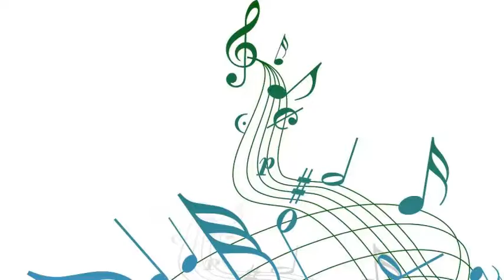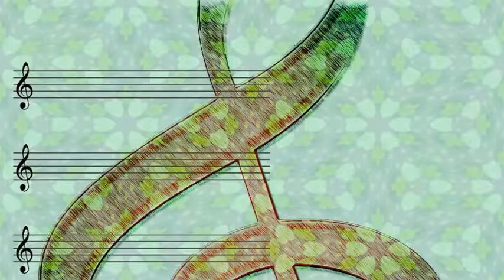Lightnin' Hopkins - Coffee Blues (1951)